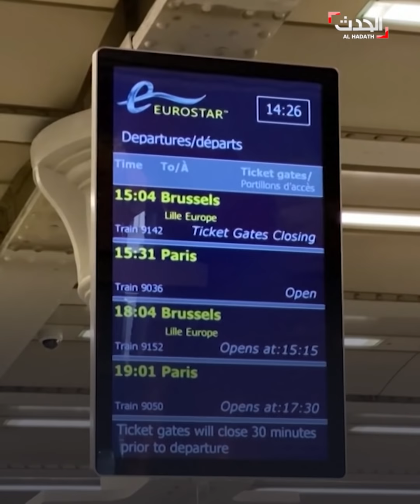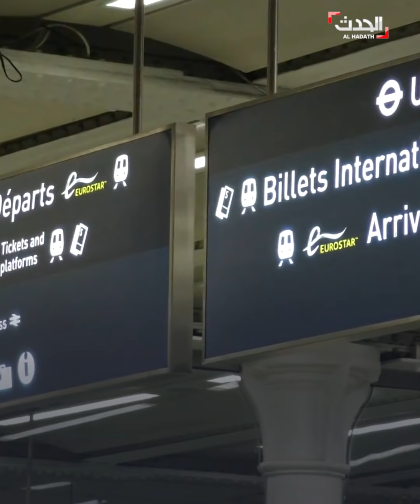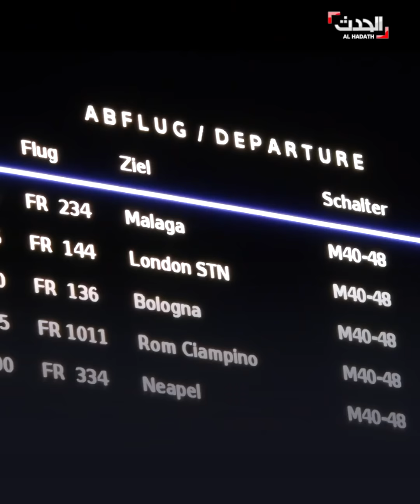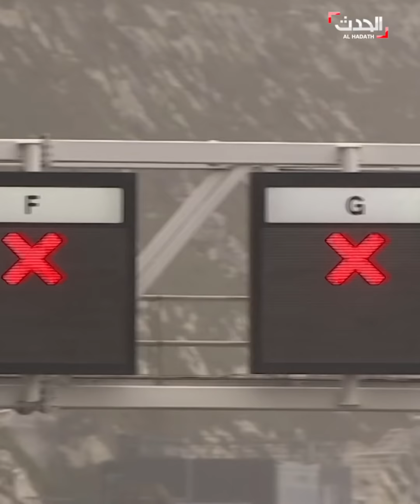عزل أوروبي لبريطانيا بعد سلالة كورونا الجديدة وارتباك في مطارات لندن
سلالة كورونا الجديدة تُربك مطارات لندن ومحطاتها.. اكتظاظ للمسافرين قبل ساعات من بدء الحظر الشامل ووقف دول أوروبية وعربية للرحلات من وإلى بريطانيا